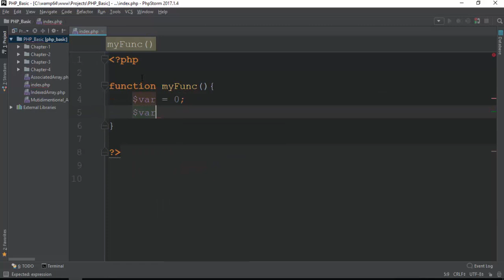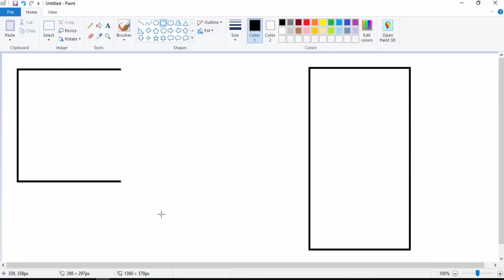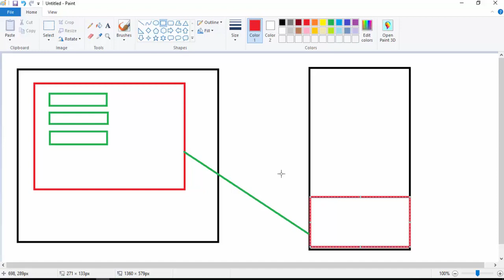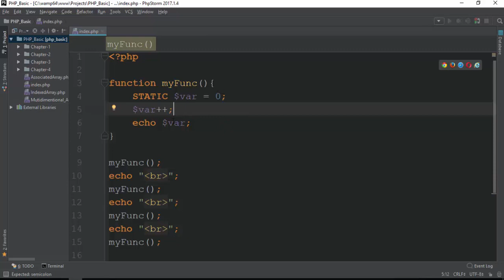067 Static Varaible